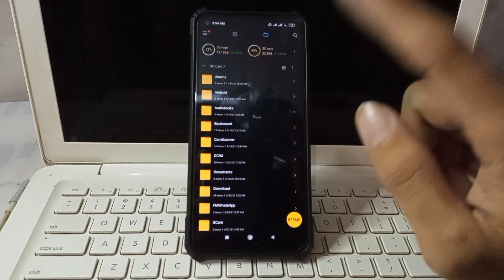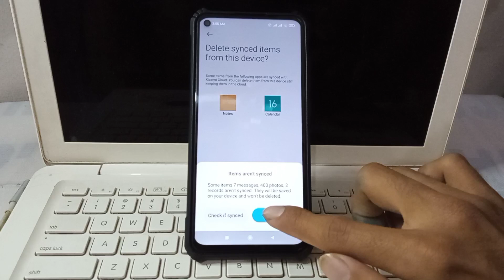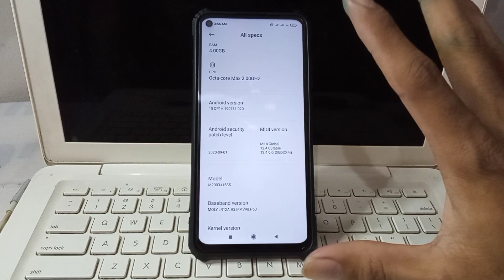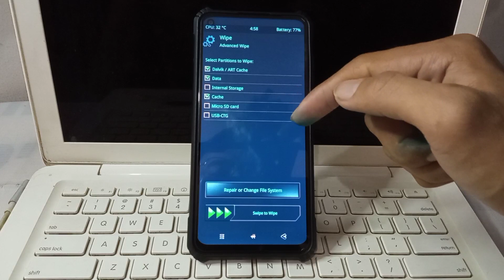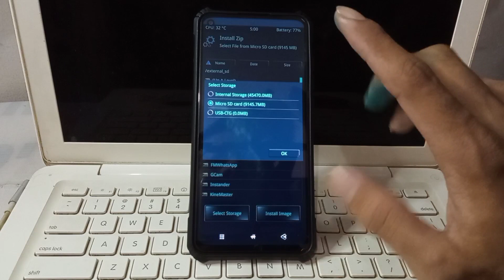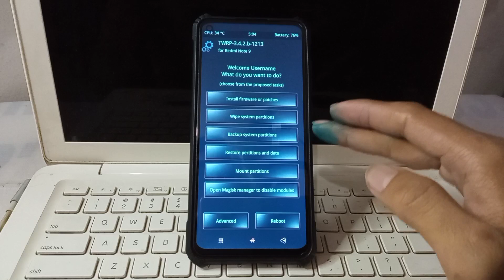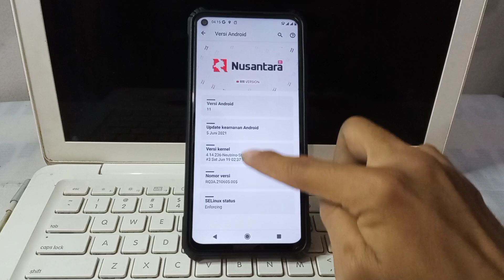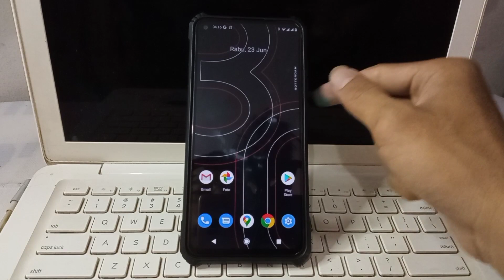CARA INSTAL ROM NUSANTARA PROJECT OFFICIAL | REDMI NOTE 9 MERLIN